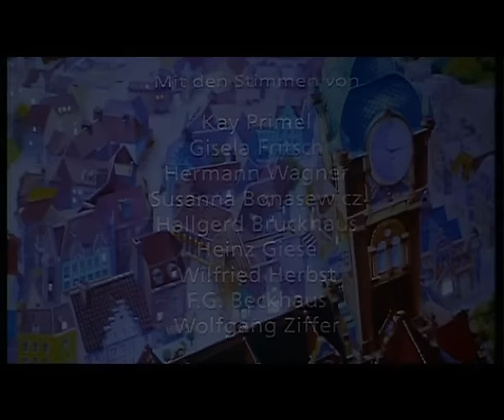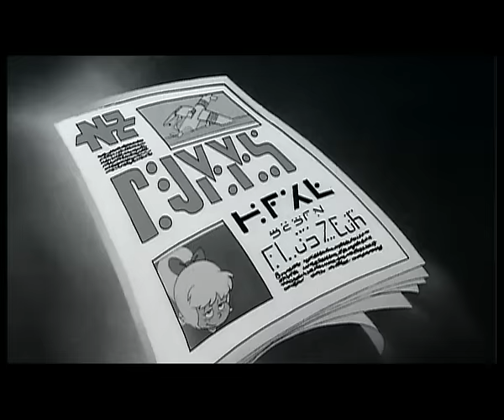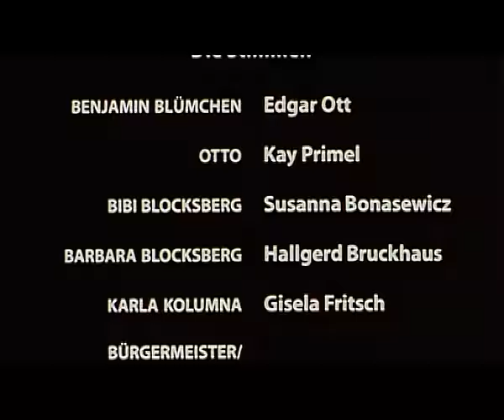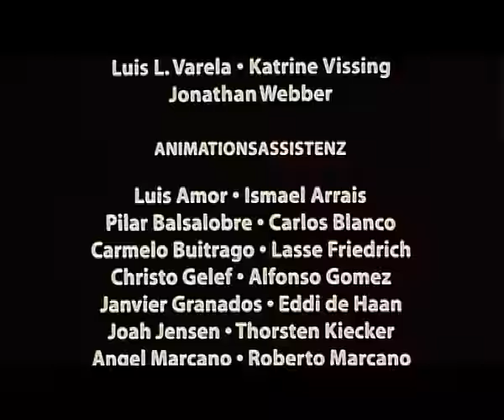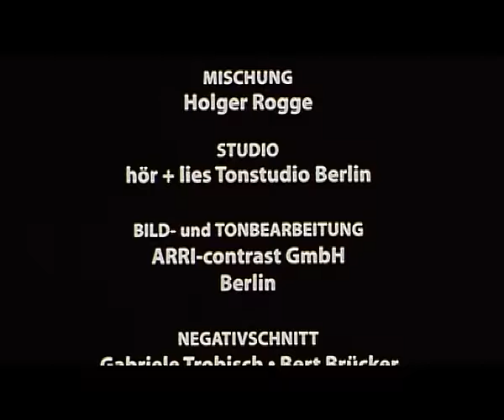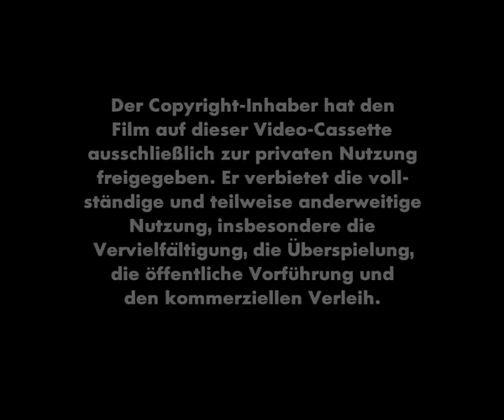TÖRÖÖÖ Benjamin Blümchen - Seine schönsten Abenteuer KINOFILM in voller Länge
Euer KIDDINX Team

In seinem Steinzeittraum rettet er ein süßes Mammutbaby vor dem Suppentopf des Höhlenmeisters und seinen wilden Steinzeitkriegern, trifft einen freundlichen Dino und verhilft der Steinzeitreporterin so nebenbei zu richtigen Rädern für ihr Urzeit-Fahrrad. Kaum erwacht, lernt er die kleine Hexe Bibi Blocksberg kennen und will einfach nicht glauben, daß sie eine Hexe ist. Aber dann darf er sogar auf Bibis Besen „Kartoffelbrei“ mitfliegen. Im Gegenzug hilft Benjamin ihr dafür, das verflixte Zauberbuch wiederzufinden und das Flugzeug des armen Bruchpiloten zu reparieren. Hoch in die Lüfte geht es auch beim Ballonwettbewerb in Neustadt. Einziger Kontrahent von Benjamin und Otto ist der eingebildete Baron von Zwiebelschreck. Die Ballonfahrer müssen ein heftiges Unwetter überstehen. Das Ziel vor Augen und mit deutlichem Vorsprung vor dem adeligen Widerling, entdeckt Benjamin zwei Kinder, die hilflos auf einen Wasserfall zusteuern. Eine spannende Rettungsaktion beginnt.